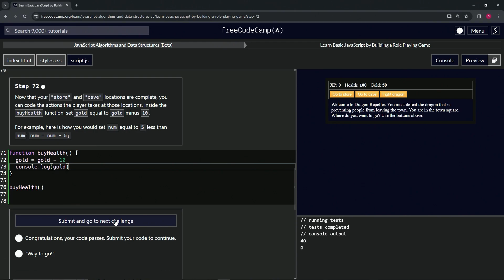(ARCHIVED) Learn JavaScript by Building a Role Playing Game - Step 72 | freeCodeCamp | (Beta)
🌟 **"Enhancing Gameplay with Strategic Actions: Implementing the BuyHealth Function in Step 72 of the RPG - Dragon Repeller Project"** 🌟

🔍 In Step 72 of the RPG - Dragon Repeller Project, we delve into the core of gameplay mechanics by coding the actions players can take within the "store" and "cave" locations, starting with the crucial `buyHealth` function. This tutorial is essential for developers aiming to create a balanced and interactive game experience, where players must strategically manage resources to progress.

📌 **Coding Player Decisions and Resource Management**:

Learn how to implement the `buyHealth` function to allow players to purchase health points at the cost of gold, a key aspect of resource management in the game. We guide you through the process of decreasing the player's gold by 10 as they opt to buy health, demonstrating how to adjust the `gold` variable with the expression `gold = gold - 10;`. This action not only adds depth to the gameplay but also introduces meaningful choices that impact the player's journey.

📊 **Understanding the Impact of Economic Transactions**:

Gain insight into the significance of incorporating economic transactions within your game. By allowing players to spend gold to improve their health, you introduce an additional layer of strategy and decision-making. This mechanic encourages players to weigh their options carefully, balancing the immediate benefit of health against the long-term utility of their gold reserves.

✏️ **Implementing the BuyHealth Functionality**:

Discover the technique for coding the `buyHealth` function to effectively deduct gold in exchange for health. This step involves writing clear and concise code that updates the game's state based on the player's actions, ensuring a dynamic and responsive gameplay experience.

📘 **Step-by-Step Guide for Game Mechanics Development**:

Our tutorial offers clear, accessible instructions, making it suitable for developers of all skill levels. Understanding how to code player actions and the consequences of those actions is key to building engaging, narrative-driven web applications that challenge and entertain players.

🌍 **Join Our Web Development Learning Community**:

Share your approach to implementing the `buyHealth` function, engage with a community of developers, and explore diverse strategies for enhancing game interactivity and depth.

📈 **Share Your Insights on Coding Player Actions**:

As you complete Step 72, we encourage you to share your strategy for coding the `buyHealth` function and integrating economic elements into gameplay. Your insights on creating a balanced and immersive game environment where player decisions have tangible outcomes are invaluable to our community and can inspire others in their web development and game design projects.